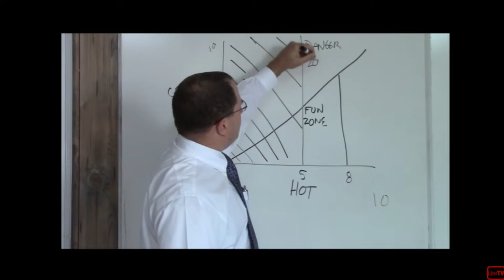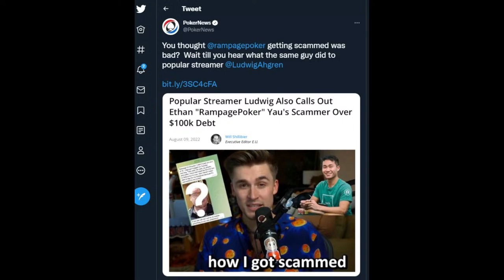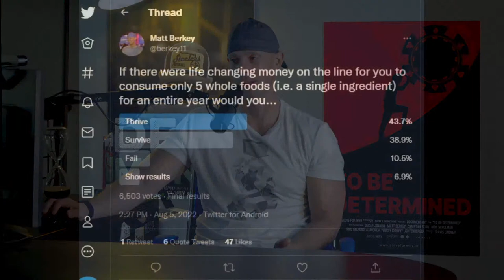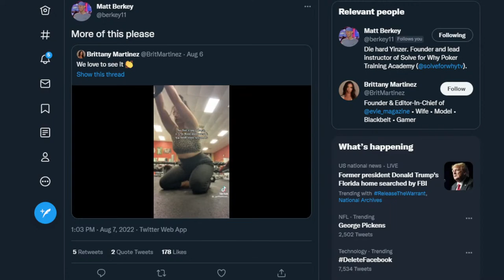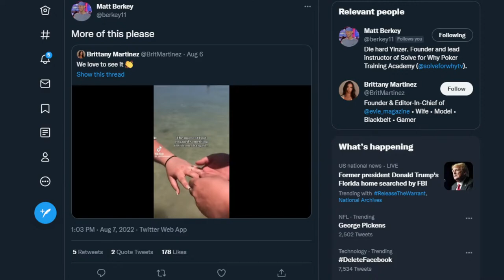Justin Bonomo Twitter Hot Takes | Only Friends Pod w/Matt Berkey Ep 93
Links

00:00 Introduction
04:30 Roller coasters
12:00 Getting blacked out drunk at forty
14:40 Drunk Melissa
16:40 The crazy/ hot scale
21:10 Conversations with drunk people
30:10 Ludwig releases video explaining how he got scammed for $100,000
36:40 Berkey posts poll on twitter “If there were life changing money on the line for you to consume only 5 whole foods for an entire year would you thrive, survive or fail”
44:00 Live to eat or eat to live
55:00 Berkey retweets a motivational weight loss video and twitter goes bonkers
1:04:12 Outrage culture
1:17:20 Veganism vs being an omnivore